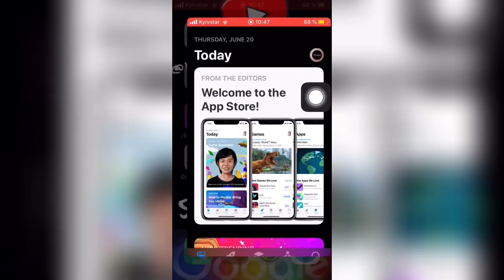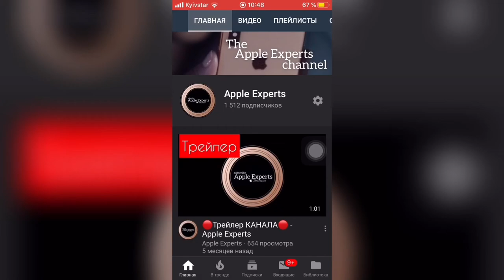👁‍🗨Смотрим СООБЩЕСТВА канала Apple Experts 👁‍🗨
Не забываем смотреть раздел по сообществу канала Apple Experts
Так как там самые важные новости и обсуждения!